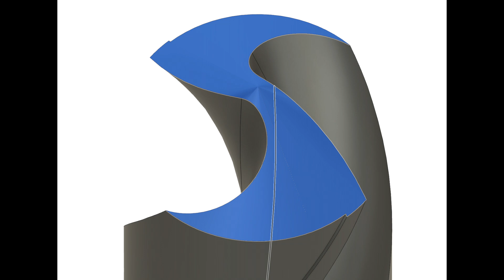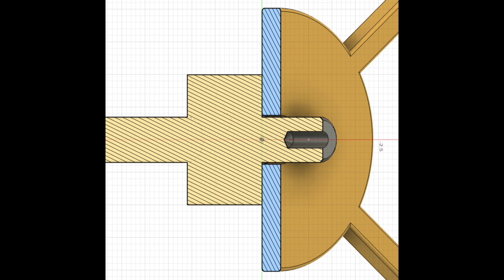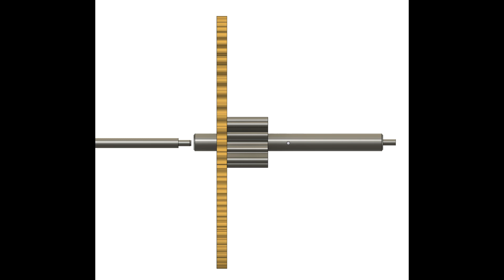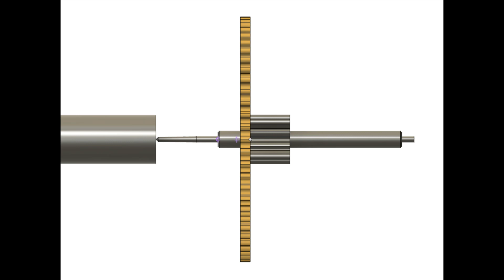Watchmaking Lathes chptr #3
Re-pivoting pocket watch 4th wheel.